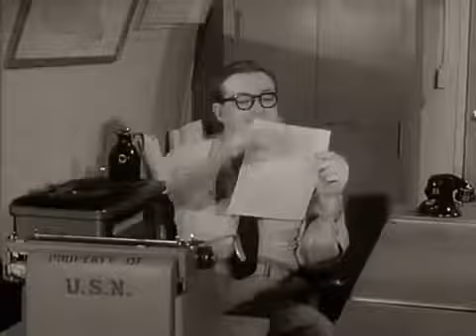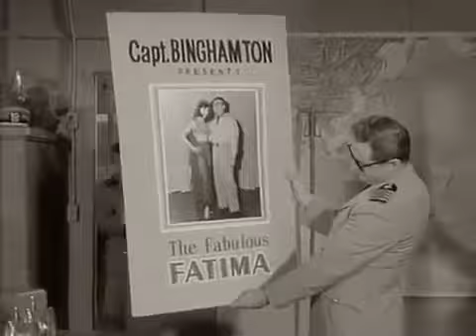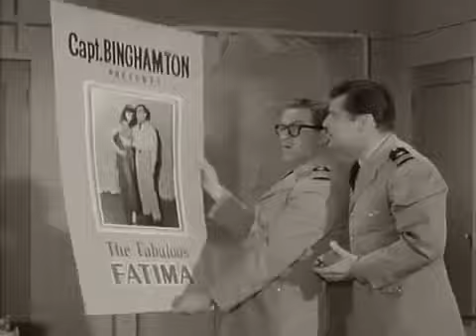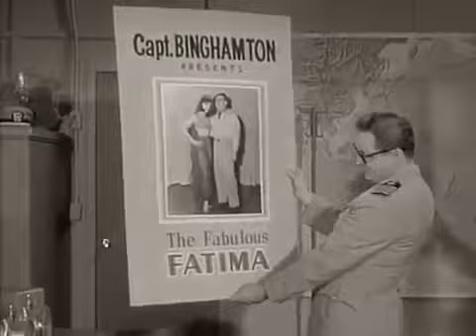McHales Navy S03E22 Pumpkin Takes Over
McHale's Navy is an American sitcom starring Ernest Borgnine that aired 138 half-hour episodes over four seasons, from October 11, 1962, to April 12, 1966, on .

Pumpkin Takes Over S03E22 McHale and Parker help Binghamton cover for a touchy situation involving Admiral Rogers, A pretty young Nurse, and .

After Admiral Rogers mistakes a pretty young Nurse for Binghamton's wife, McHale and Parker must hustle to keep the situation a secret from Binghamton's real .